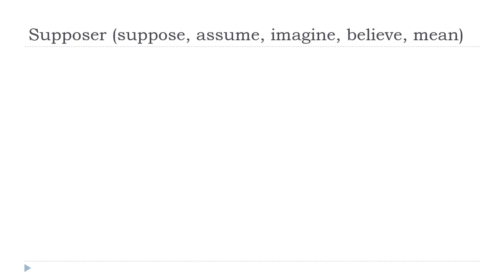Online francia kurzus = Supposer # Indicatif Présent